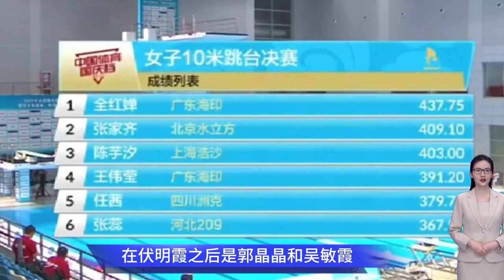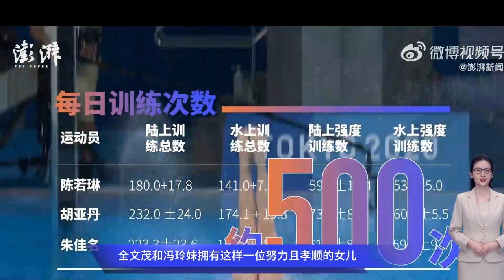全红婵夺冠后无法回家与父母团聚，全爸做法暴露格局！如果她失误你会怪她吗？